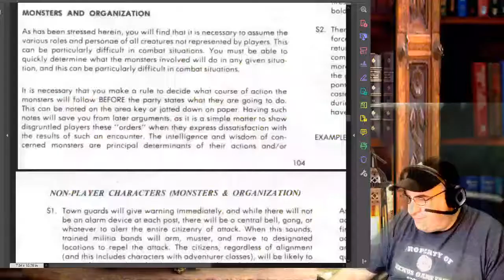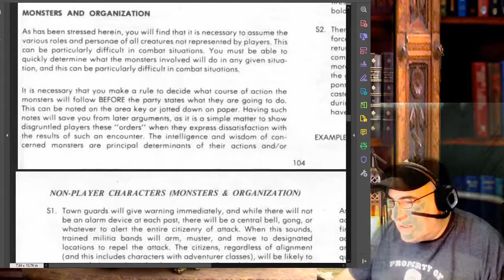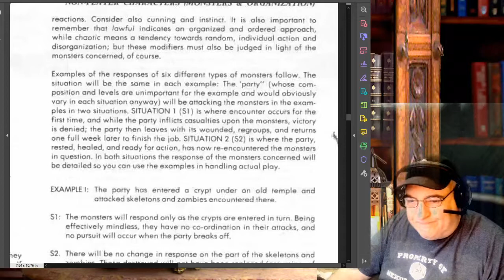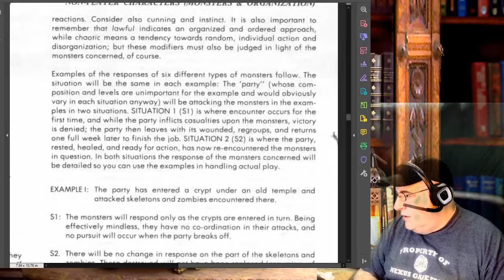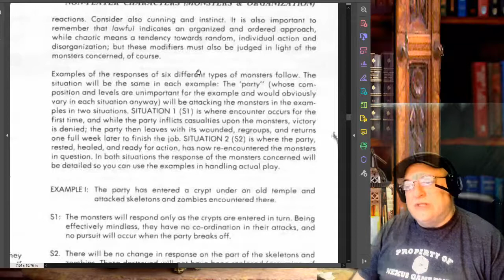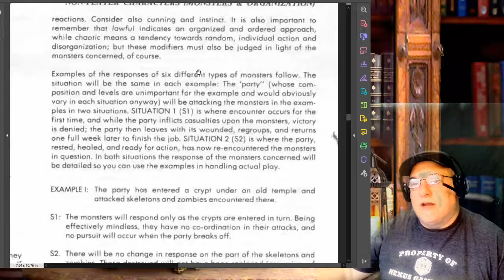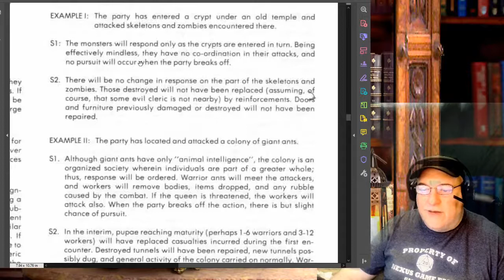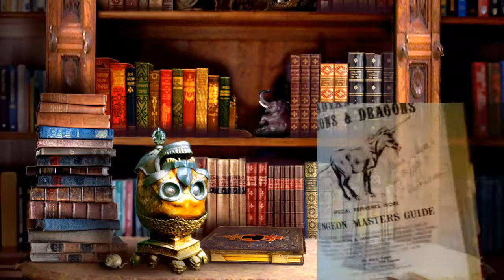TOGS s01ep154 2020-08-13 0930 AM GMing Tips Combat Actions Part 01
Today, as we discuss combats and actions for monsters (and NPCs) and the fairness of it all.  Enjoy!

TOGS Links